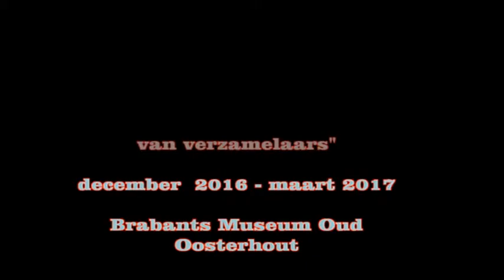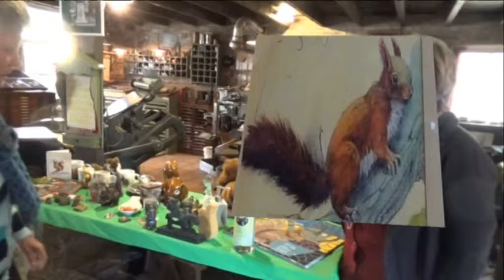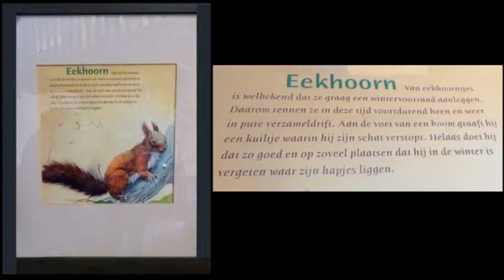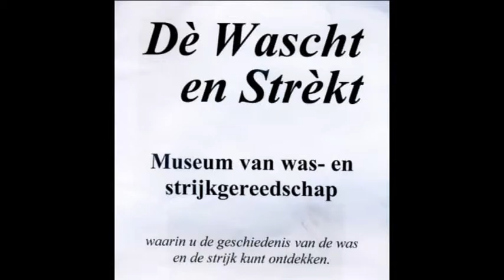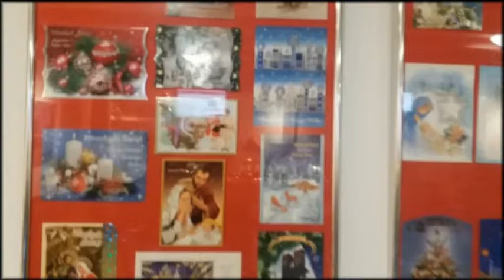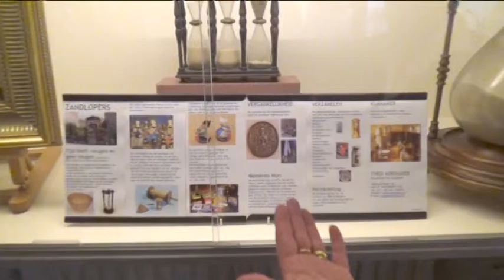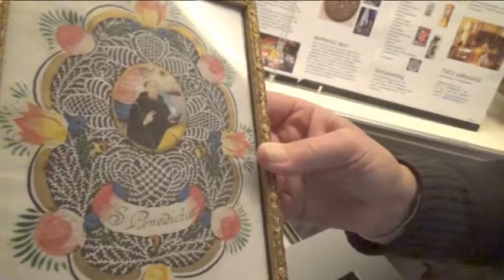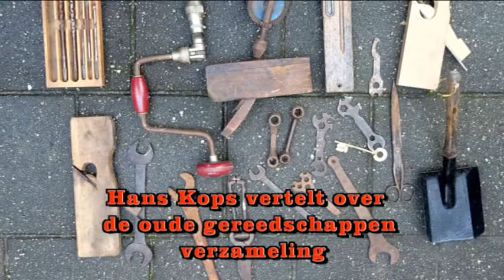Winterexpositie van verzmelaars zonder lopende tekst